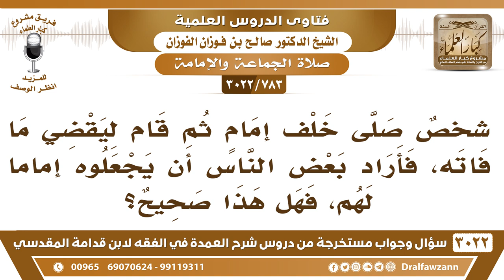[783 -3022] رجل صلى خلف إمام ثم قام ليقضي ما فاته، فأراد بعض الناس أن يجعلوه إماما لهم، فما الحكم؟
-"[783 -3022] السؤال: شخصٌ صلى خلف إمام ثم قام ليقضي ما فاته، فأراد بعض الناس أن يجعلوه إماماً لهم، فهل هذا صحيح؟
الجَوَابُ: والله ما في مانع إن شاء الله، ما يخالف، نعم.
للاشتراك في قناة الشيخ صالح الفوزان

للاستفسار والإقتراحات والدعم
رئيس الفريق
لمشروع كبار العلماء